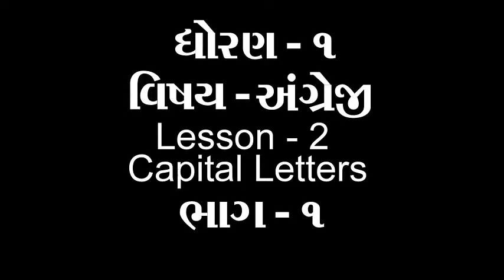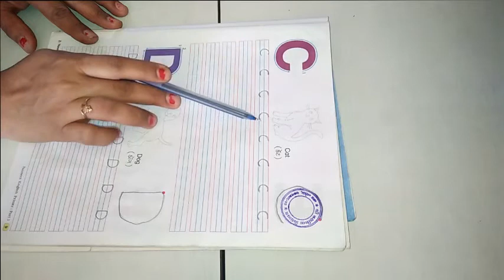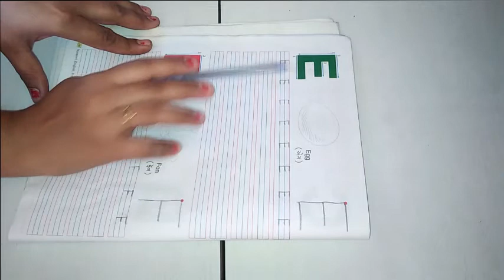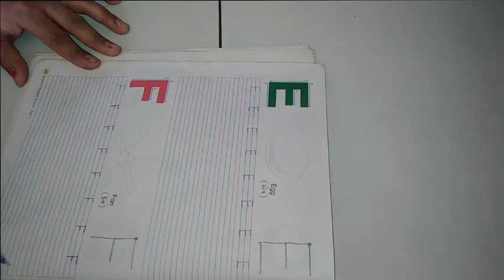ધોરણ ૧ વિષય અંગ્રેજી Lesson 2 Capital Letters ભાગ ૧